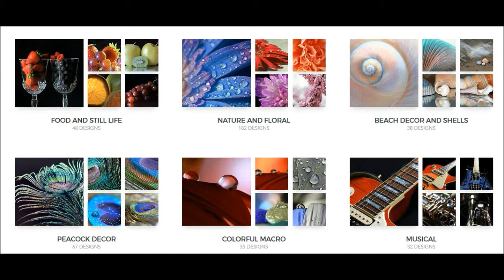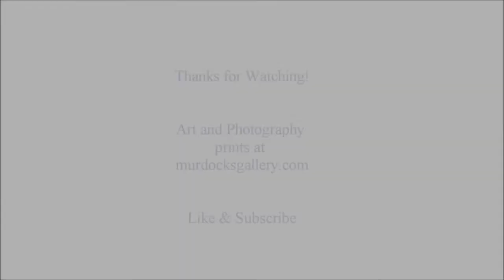Electric Guitar Photography Shoot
In this video I share some of the photographs we added to our musical prints collection on our website.  We had a little photo shoot of our electric guitars, and they would make great prints for a band room or for a musician.  You can check out the full musical photography collection